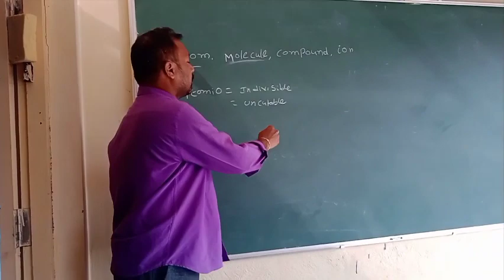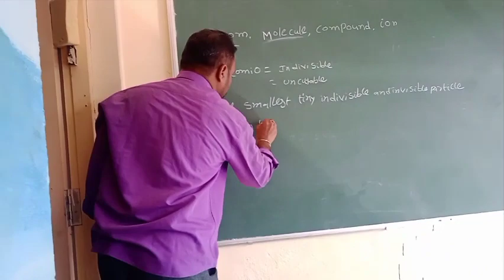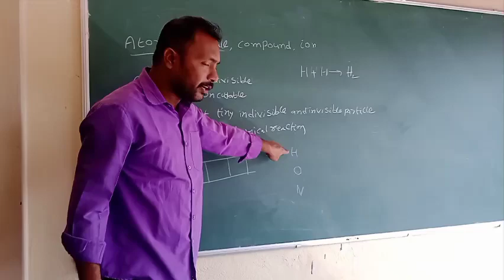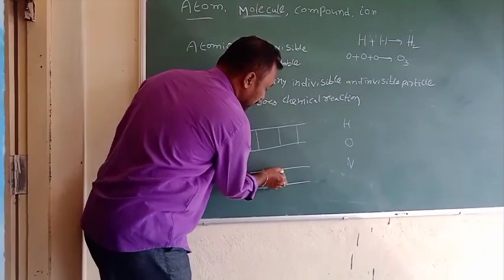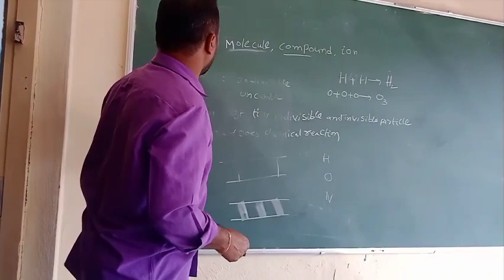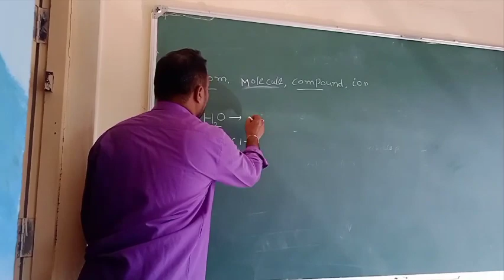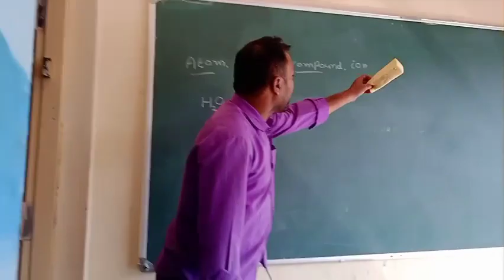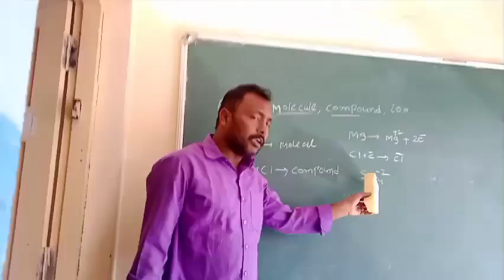Basic points about MOLECULES & COMPOUNDS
Difference between ATOM& MOLECULE